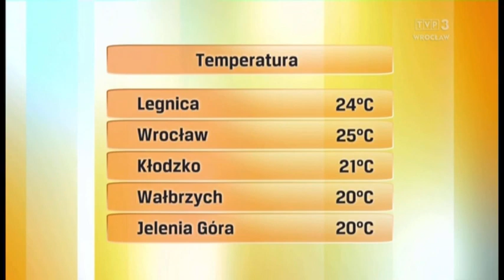Justyna Janus-Konarska 19.7.2023